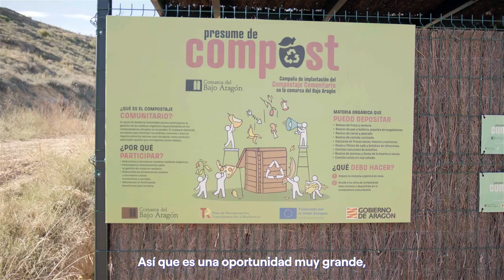Compost-IN: oportunidad de empleo verde para todos.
Compost-IN es un programa realizado en colaboración con la Fundación Juan XXIII para formar a personas con discapacidad en actividades con un alto potencial de inserción laboral: compostaje, desbroce, instalación y mantenimiento de las pantallas forestales de plantas fotovoltaicas.

Su objetivo es mejorar la empleabilidad y contribuir así a la fijación de población en un entorno tan frágil como el rural.